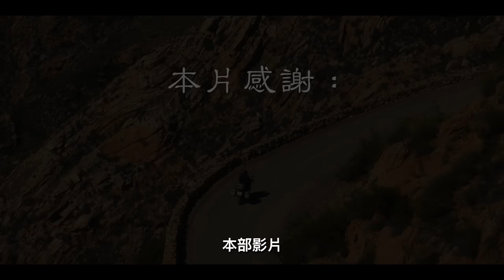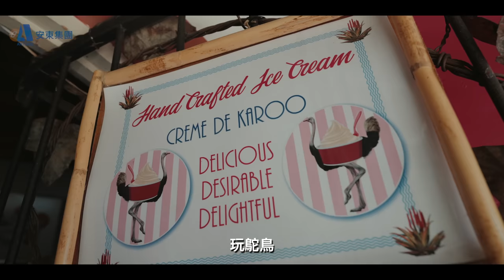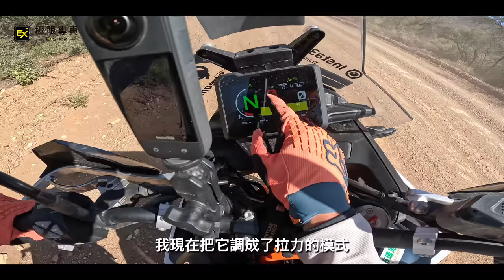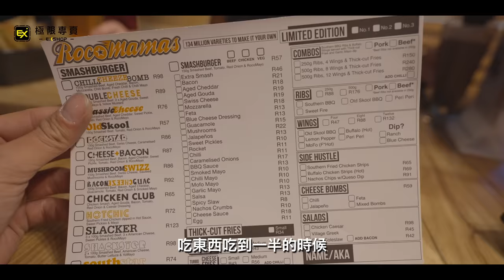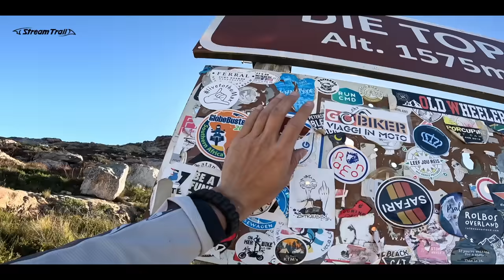穿越：峽谷深處的非凡旅程！一次兩個絕美峽谷真的是太幸福了｜Through The Canyons【南非South Africa】S1 EP.11｜Loot2魯特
這是來到花園大道以來
我覺得算最充實的一天
我們從喬治出發
沿著公路經過"鴕鳥之都"
分別騎了公路版和土路版的峽谷
景色真的有夠壯觀RRRRRRRR

很感謝以上廠商的大力支持！
之後影片中也會有各種抽獎活動
還請大家繼續支持囉！

拍攝器材：
GoPro11、Gopro11 Mini
FUJIFILM-XT5
Sony A7S3